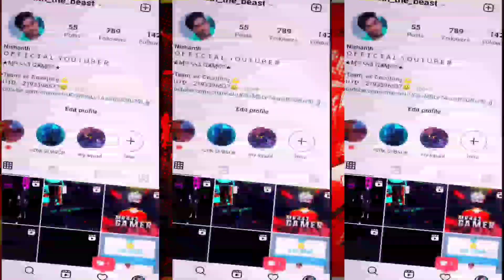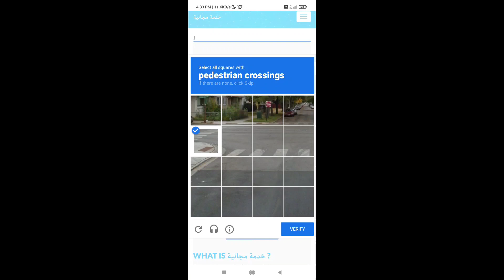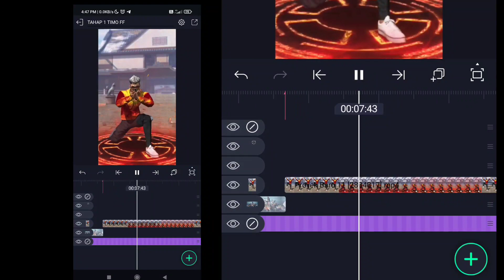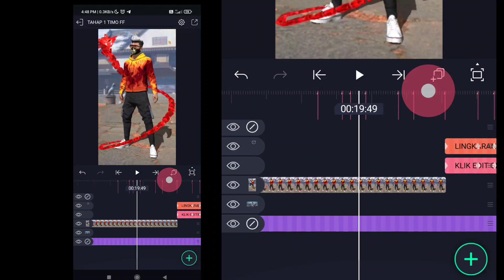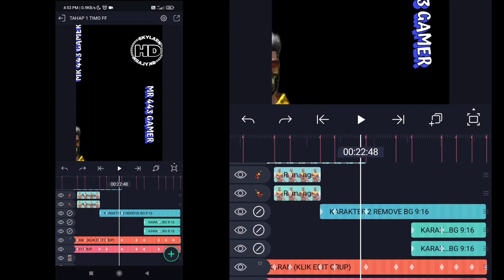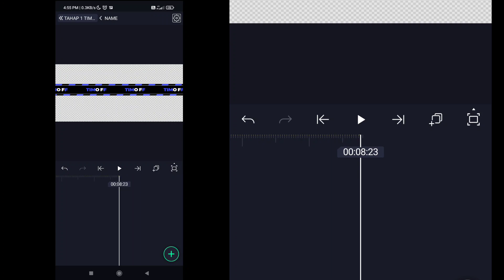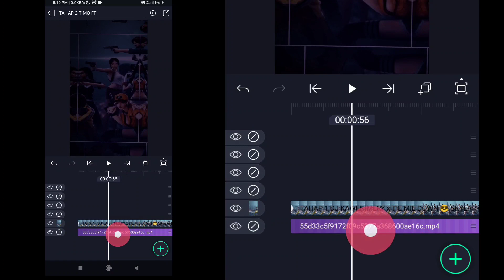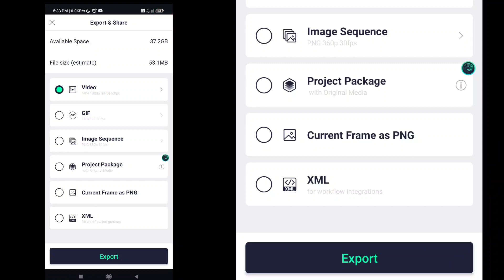FREE FIRE 3D PROFILE EDIT ALIGHT MOTION PRESET TUTORIAL | TAMIL